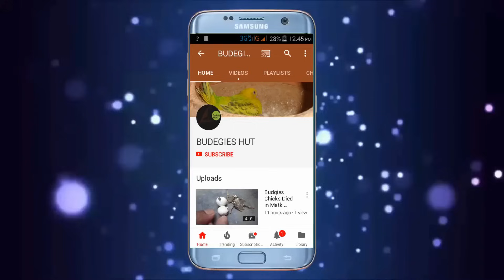Budgies Parrots colony makes better benefit than cages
budgies eating vegetables